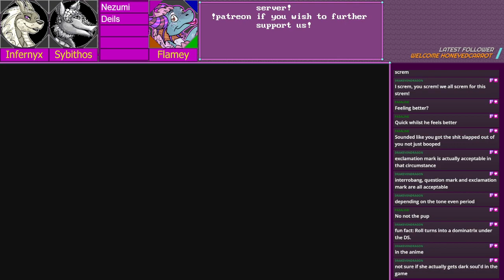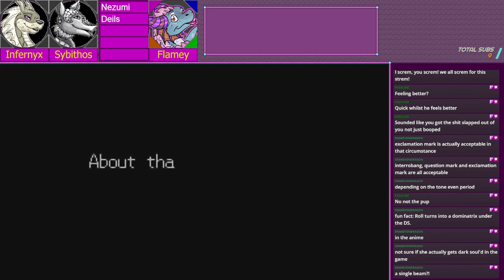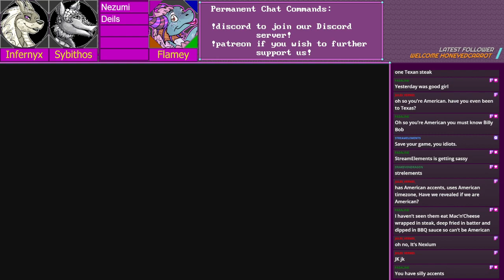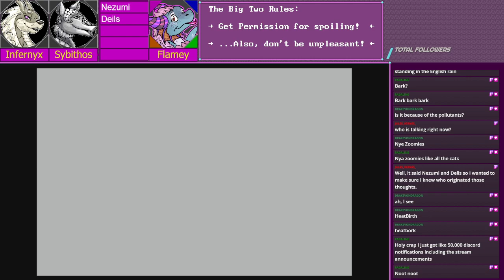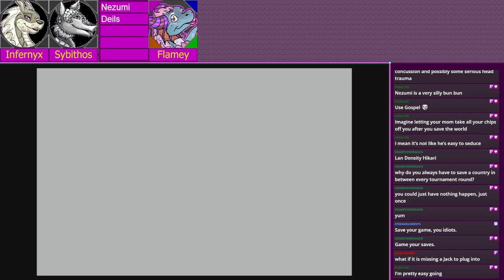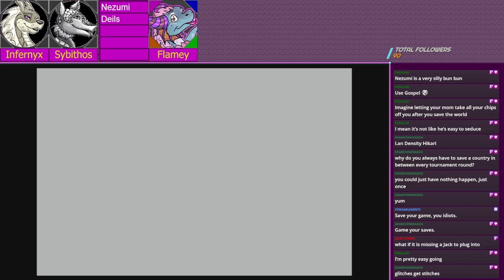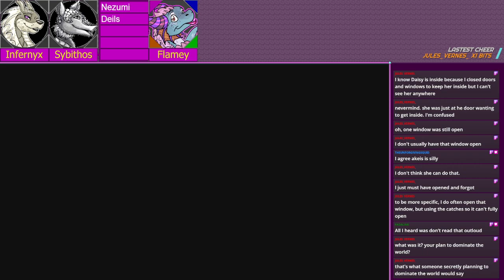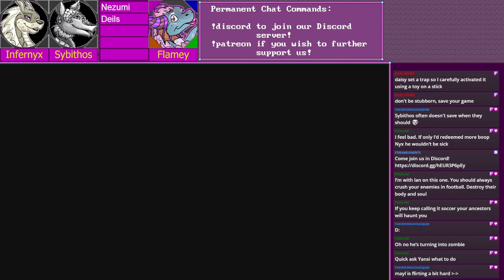The End Of A Tournament? Time For A Tournament! || Mega Man Battle Network 4 Blue Moon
The tournament in which we fly between multiple countries in a single day, because why not.

We also have Twitch on We/Th/Sa/Su 3-6 EST!